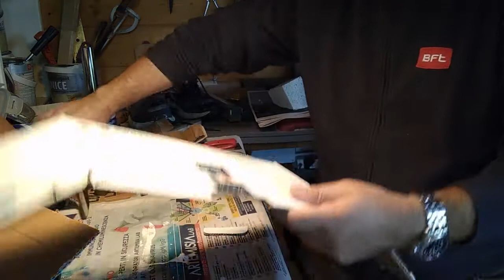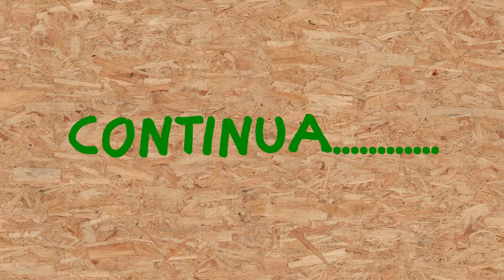cosplay - La Maschera della Peste Nera - parte 1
La Maschera della Peste Nera

Ecco la prima parte del mio video sulla costruzione di una maschera in tema con il periodo che stiamo attraversando. Seguono la seconda e la terza parte con l'incollaggio della carta e la verniciatura finale.

Inoltre c'è anche una quarta parte relativa alla costruzione del cappello.

A chi non si é ancora iscritto al mio canale vi mando a casa il Dottore della Peste, ma quello vero!! 😷😷😷😷